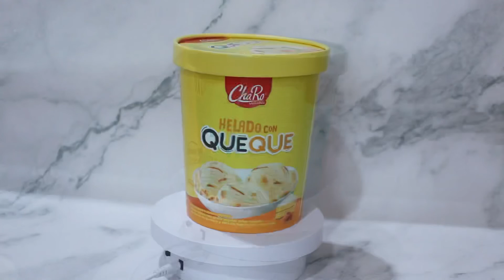26oz 30oz 32oz ice cream cup display